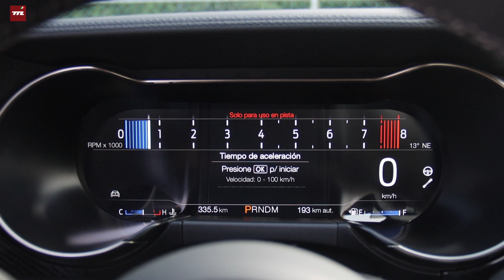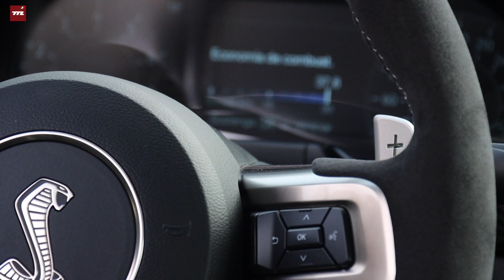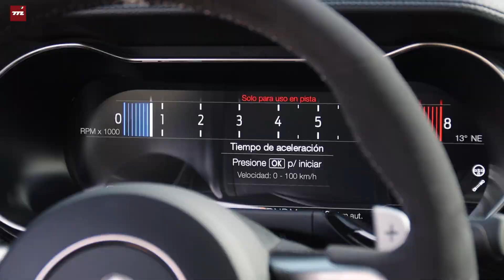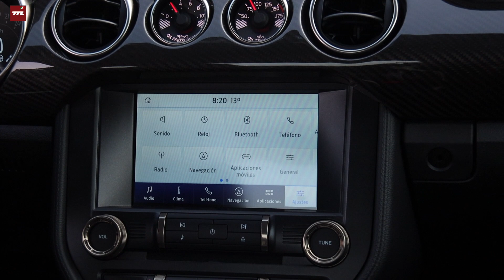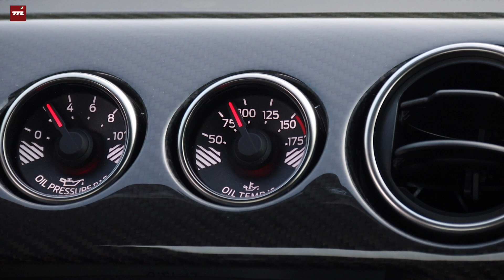Ford Mustang Shelby GT500, a prueba: un muscle-car de alto calibre que arrebata suspiros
Nos escapamos a una pista para poder conocer a fondo al Shelby GT500, una verdadera bestia del asfalto de 760 hp y capacidad de marcar récords con facilidad.